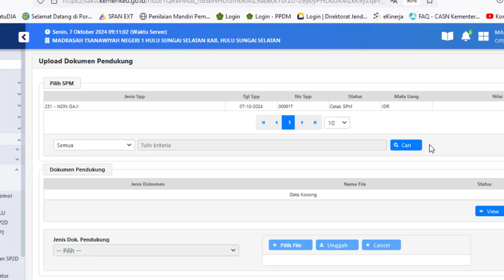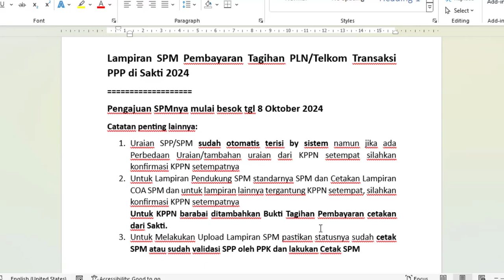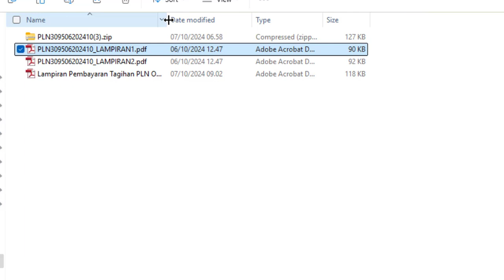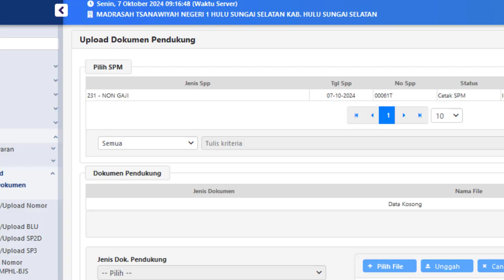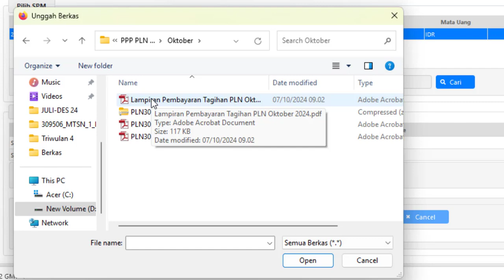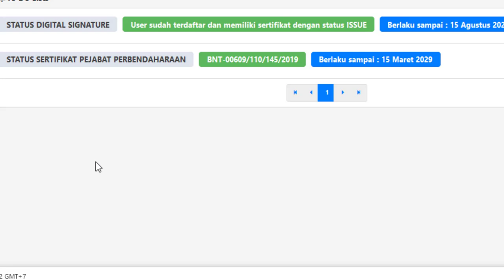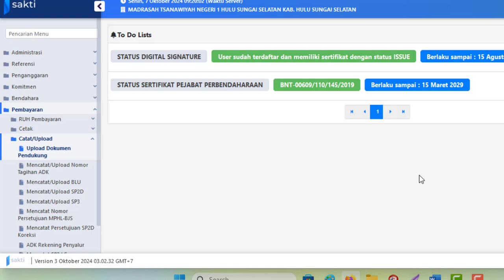Upload Lampiran Pendukung SPM Pembayaran Tagihan PLN & Telkom Transaksi PPP di Sakti 2024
Lampiran Pendukung SPM Pembayaran Tagihan PLN/Telkom Transaksi PPP di Sakti 2024
Pengajuan SPMnya mulai besok tgl 8 Oktober 2024
Catatan penting lainnya:
1. Uraian SPP/SPM sudah otomatis terisi by sistem namun jika ada Perbedaan Uraian/tambahan uraian dari KPPN setempat silahkan konfirmasi KPPN setempatnya
2. Untuk Lampiran Pendukung SPM standarnya SPM dan Cetakan Lampiran COA SPM dan untuk lampiran lainnya tergantung KPPN setempat, silahkan konfirmasi KPPN setempatnya
Untuk KPPN barabai ditambahkan Bukti Tagihan Pembayaran cetakan dari Sakti.
3. Untuk Melakukan Upload Lampiran SPM pastikan statusnya sudah cetak SPM atau sudah validasi SPP oleh PPK dan lakukan Cetak SPM